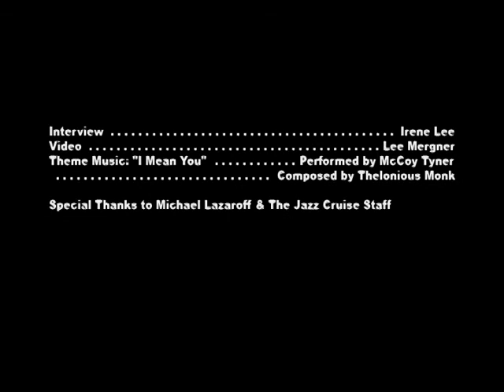Lauren Kinhan & Peter Eldridge of New York Voices on the Jazz Cruise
Video interview with Lauren Kinhan and Peter Eldridge of the New York Voices, during The Jazz Cruise 2013.  The two vocalists talk about the unique aspects of performing on the cruise as well as about a memorable experience in the past on a different cruise. The vocal jazz group, which also includes Kim Nazarian and Darmon Meader, celebrated its 25th anniversary on the Cruise.

For more information on the New York Voices and their music, visit their

Interview by Irene Lee.  Video production by Lee Mergner. Thanks to Michael Lazaroff and the staff of The Jazz Cruise for their help on-site.